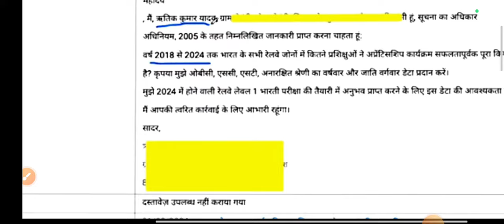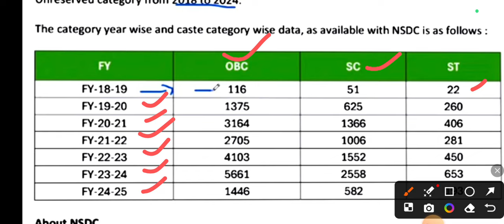Railway Apprentices CCAAs की बड़ी खबर | Group D भर्ती 2024 तक Data Out|Railway Group d Vacancy 2024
हेलो दोस्तो
 "ITI Bharat Skills YouTube " पर स्वागत करता हूँ,

दोस्तों
यहाँ आपको मिलेगी  iti  exam के लिए best classes और हर subject के लिए बेसिक class ओर एग्जाम की नई नई अपडेट👉के साथ -2 आप को सभी आईटीआई पास होने के पहले से ही हम आपको टेक्निकल एग्जाम की तैयारी जैसे-Railway, Uppcl, Bsphcl, Metro, ITI TO, TECH. HELPER, Group D, Sail, Drdo तकनीशियन भी इसी चैनल पर करायेगे,सभी फ्री क्लास दी जाएगी|
जैसे -
ITI Electrician
ITI Fitter
ITI Welder
ITI MF/Ac Machine
ITI Copa
ITI Electronics Mechanic
और इसके अलावा अगर आप अन्य किसी ट्रेड से हो तो आपको उसी ट्रेड के लिए भी स्टडी मटीरियल मिल जाएगा

railway new vacancy 2023                      ►Need Your Support, Blessing & Regard's ◄